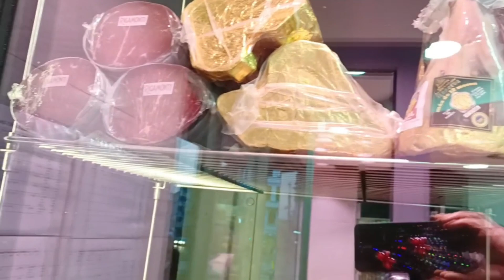এক কেজি গরু মাংসের দাম ১২০০০ টাকা| Beef kilo 12000 taka| Belgium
বেলজিয়ামের এই মাংসের দোকানে হরেক রকমের মাংস পাওয়া যায়। তবে এখানে স্পেশাল কিছু মাংস রয়েছে যেগুলোর দাম বাংলাদেশি টাকায় প্রায় ১০ হাজার টাকার উপরে প্রতি কেজি!! এমনই এক কেজি গরুর মাংস ১২০০০ টাকা! পুরো ভিডিওটিতে দেখে নিন এই দোকান এবং এই মাংসগুলো সম্পর্কে নানা তথ্য...